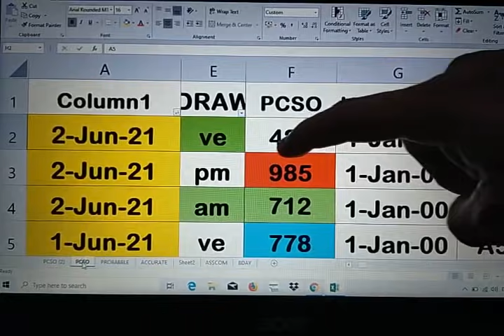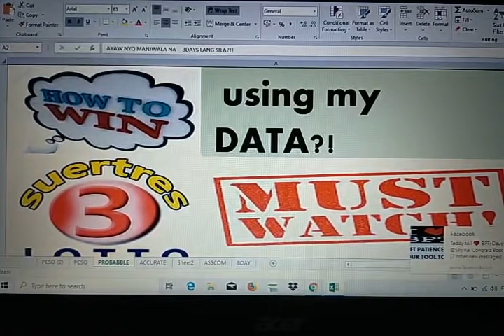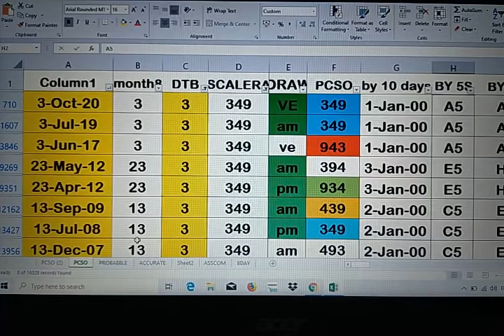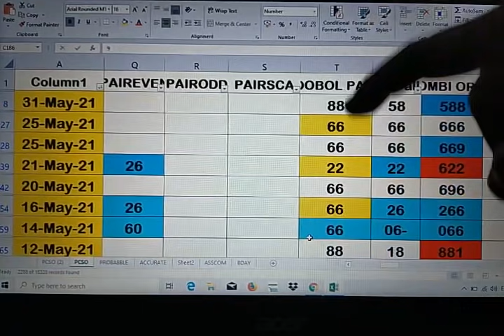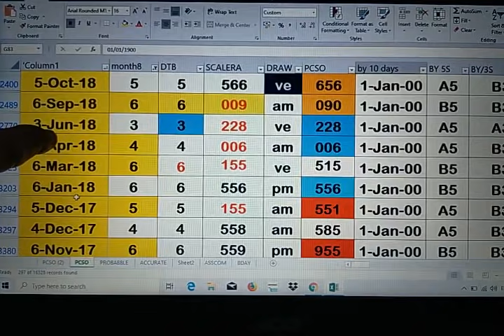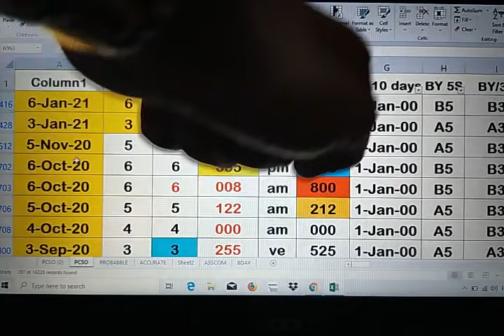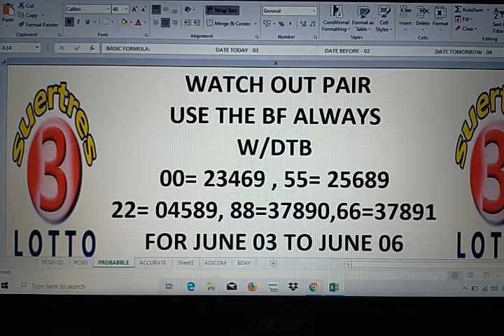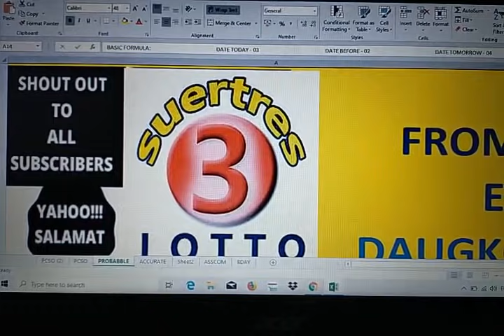June 3, 2021 HOw to Win SWERTRES lottery draw using my DATA watch out pair. IS Waving!!CONGRATS..